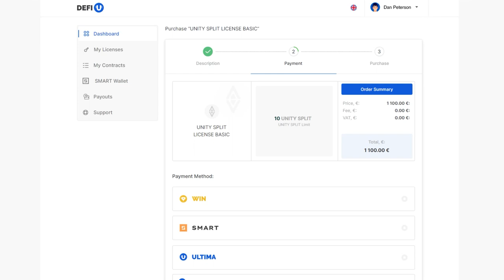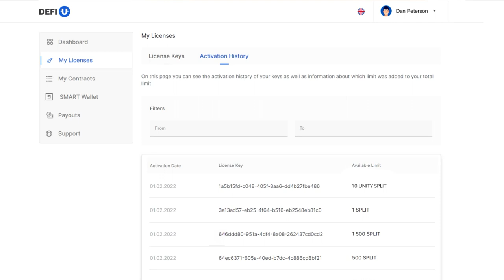Cách thanh toán giấy phép UNITY split từ tài khoản SMART Swapping?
Giấy phép UNITY split — một trong những thành phần quan trọng nhất của sản phẩm đổi mới sáng tạo DeFi-U. Mỗi thành viên trong cộng đồng đều có thể thanh toán từ tài khoản swapping bằng SMART coin.

Trước khi thanh toán, hãy kiểm tra số dư tài khoản của mình trên trang plcswapping.com, ở tiện ích Swapping SMART Balance của bảng quản lý.

Trong video này, bạn sẽ được biết chi tiết về cách thanh toán giấy phép UNITY split bằng SMART coin ngay từ «Tài khoản swapping SMART» của bạn.